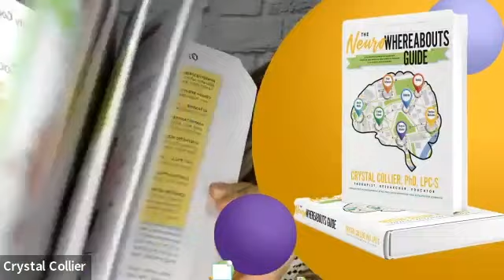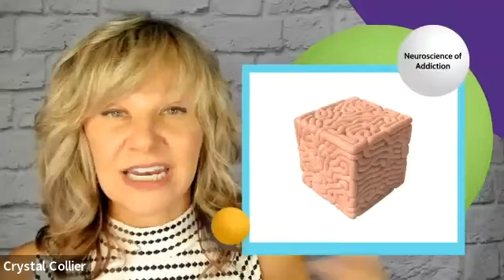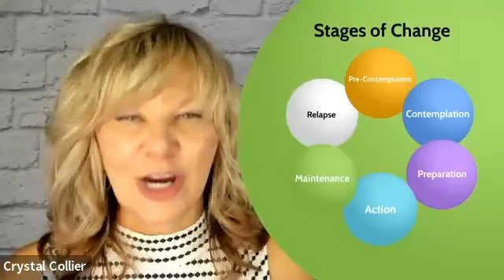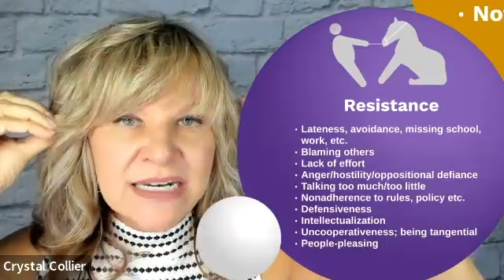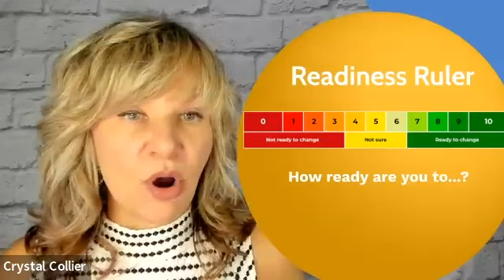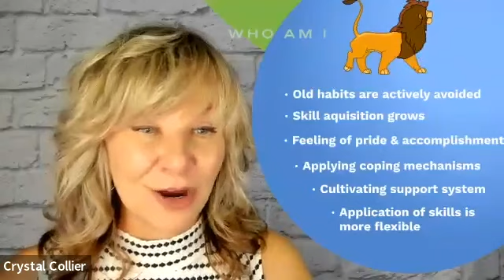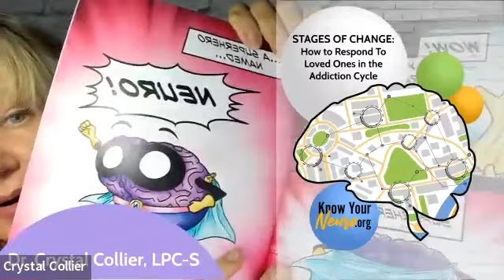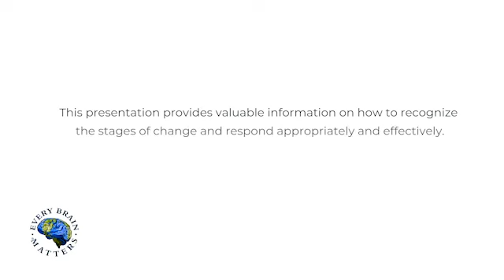Stages of Change: How to Respond to Loved Ones in the Addiction Cycle – Dr. Crystal Collier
Stages of Change: How to Respond to Loved Ones in the Addiction Cycle
Presentation by Dr. Crystal Collier, PHD, LPC-S

Join us for this presentation that provides families with valuable information that relates specifically to using the Stages of Change concepts as a tool for assisting family members when approaching loved ones who are struggling with ambivalence toward goal achievement.

Learning Objectives:
Describe the stages of change in health behavior change.
Describe unhealthy vs. healthy family interventions.
Describe the levels of use and appropriate interventions.
Learn how to utilize stages of change strategies from a family perspective.
The participant will have an understanding of the Stages of Change, including

How to identify each stage
-Understanding addiction and how it relates to change
-Which techniques are appropriate depending on stage of change
-Dealing with resistance

Crystal Collier, PhD, herself a person in long-term recovery, is a therapist and educator whose comprehensive prevention model, which teaches the neurodevelopmental effects of risky behavior to students, school staff, and families, was selected for the Prevention and Education Commendation from the National Council on Alcoholism and Drug Dependence. Dr. Collier received the Torch Bearer Award from the Texas Association of Addiction Professionals, Outstanding Research Award from the Association of Alternative Peer Groups, and voted Counselor of the Year by the Houston Counseling Association.

The Hope and Healing Center and Institute in Houston, TX, granted Dr. Collier a research fellowship to support the completion of The NeuroWhereAbouts Guide published in 2020. Her FOO Mapping workbook published in 2023, is designed for people who want to map the family-of-origin patterns that no longer serve them.

Since 1991, her clinical work focuses on adolescents and adults suffering from mental illness, behavioral problems and substance use disorders Her area of expertise includes adolescent neurodevelopment, prevention programming, parent coaching, addiction, family-of-origin work, and training new clinicians.